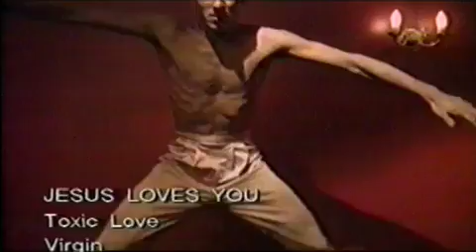Boy George - Sweet Toxic Love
Boy George with Jesus Loves You